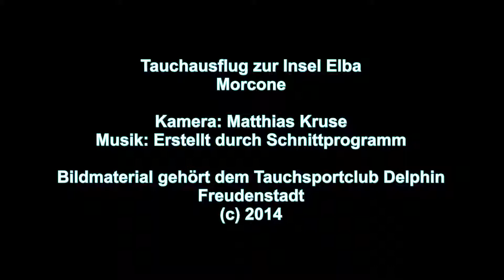Tauchgang La Corbella, Elba in 2014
die diesjährige Tauchreise 2014 führte nach Elba (Morcone Bucht). Betreut wurden wir von der Tauchbasis AquanauticElba. Der Tauchgang bei La Corbella zeigte Fischschwärme und klare Sicht.

An diesem Tauchplatz sind tiefe Tauchgänge bis zum flachen Tauchgang auf dem Riffdach möglich.